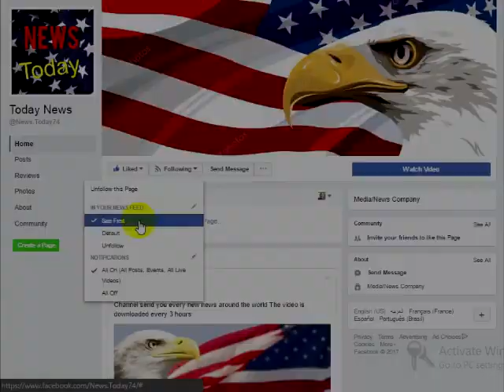BREAKING: Trump Was Up All Night With Attorneys Emerged With BIG Charges For Someone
BREAKING: Trump Was Up All Night With Attorneys – Emerged With BIG Charges For Someone This Morning

President Trump’s unconventional way of doing business in Washington has raised a lot of eyebrows. His background in business is one that put him in a position with a whole lot of latitude. A businessman’s job is to work the system in the smartest way possible to achieve the goal and to only bring in the lawyers if things go south and can’t be handled with a handshake. President Trump’s new job in the Oval Office is literally plagued by lawyers. Listening, analyzing, and in some cases, twisting for their own devices.President Trump’s interactions with former FBI Director James Comey no doubt intended to be a “lets get on the same page” kind of event but considering that President Trump tends to be an off the cuff kind of guy and James Comey tends to be a by the book kind of guy, it’s safe to say that they didn’t see eye to eye on everything. This led to a less than productive working relationship and the eventual firing of Comey. Which of course caused all the lawyers who like to pick apart every single thing that the President does to sing with glee. They felt like this would be a great opportunity to pick him apart.However, when they called James Comey to speak under oath, all that they found was a whole lot of reading into body language and “hoping” that the left decided to assume was illegal activity. But as was said in the hearing, nobody ever got sent to jail for “hoping” somebody would do something. Because of the way these allegations of misconduct with James Comey have drug on and brought no actual proof of wrongdoing, the President has decided to do something about it.Via CNN:“Washington (CNN)President Donald Trump’s legal team, in the wake of damning testimony from James Comey, plans to file a complaint against the former FBI director with the Justice Department Inspector General and the Senate judiciary committee early next week, two sources with knowledge of the situation told CNN.The Justice Department, however, has limited jurisdiction over former employees. They can investigate but the remedy in the event of finding wrongdoing would be to make a note in Comey’s file should he ever seek to be employed by the Justice Department again.As a businessman, Trump had a long history of threatening legal action. But the businessman-turned-president rarely followed through on those claims.The new complaint will focus on Comey’s testimony that he gave a friend the content of memos about his conversations with Trump and asked the friend to then give that information to a reporter. Comey said Friday that he gave the friend — later identified as Daniel Richman, a longtime Comey confidante and Columbia University professor — the information after Trump tweeted that he may have tapes of his conversations with the fired FBI director.